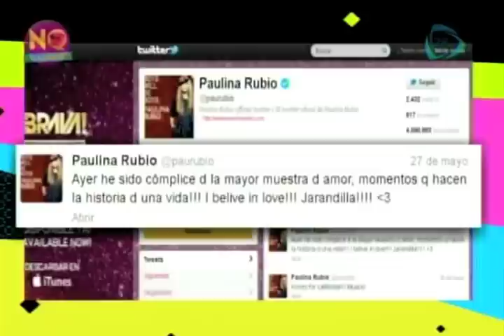No lo cuentes Se casó Alejandro Sanz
La ceremonia se llevo a cabo en España  con invitados muy cercanos de la pareja, todo muy intimo.